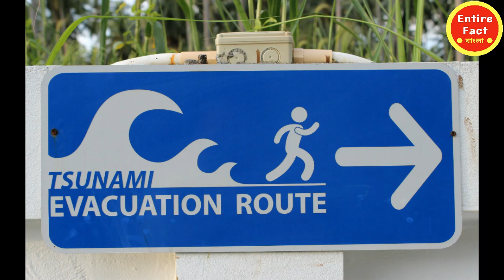Some Shocking Facts about Earthquake (Bengali Informational Video)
Earthquake is one of the dangerous disaster in the nature. Earthquake creates tsunami. In 2004 tsunami on Indian Ocean there are many people died and many property damaged. India, Sri Lanka, Bangladesh are damaged in that tsunami. Japan is the main source country of earthquake. About 1000 earthquake happens in Japan in a year. The main reason of earthquake is the movement of tectonic plates. Some other reasons are mine testing, nuclear test, volcano etc. Every year many people lost their home from earthquake.
Bangla Informational Video about Earthquake and Tsunami.